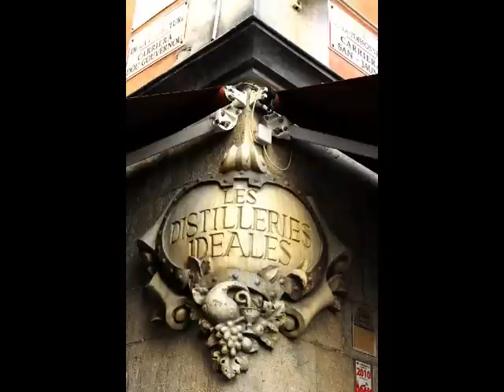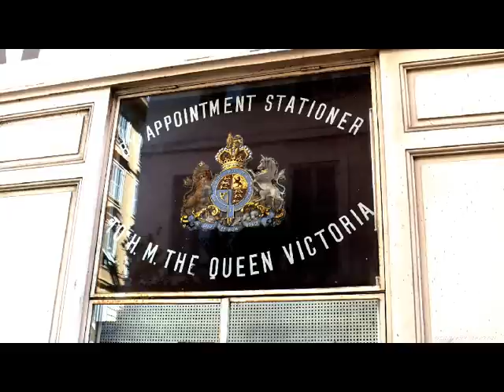©NICElavieilleville2MartineAnciauxcréatricedelaphotopeintureartphotographerMondeTvWebcôted'azurART©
2h20 le 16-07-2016 Nous pensons  à vous les Niçois et les Autres Vacanciers de cette belle ville de Nice,  plongée  dans l'horreur au  soir de cette tragédie de la nuit du 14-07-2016-
Que faire tout d'abord être auprès de vous,  pour vous aider  et penser la mort, et les blessures de ces êtres innocents fauchés ce triste soir.
 Aux familles ayant perdu des proches, Martine ANCIAUX et moi même THOMAS André nous vous adressons nos sincères condoléances, et pour les blessés une  convalescence le plus rapide possible avec le plus de réconfort possible , et du courage pour sortir de ce cauchemar
Quoi faire ? Nous sommes les témoins d'un drame qui nous laisse sans voix et sans réponses.
Nous voudrions, nous qui connaissons bien NICE faire quelque chose, et nous n'avons  trouvé que des mots, et des belles images d'un diaporama sur la vieille ville de Nice avec une très belle chanson pour être auprès de vous. triste et malheureux nous le sommes aussi, mais ce drame et c'est plus facile à dire qu'à faire, ne doit pas vous abattre et nous sommes là, en sentinelles pour veiller sur vous.
Avec notre plus grande amitié et avec  beaucoup de chagrin, un petit mot, un petit air de musique, des images ,pour vous aider à revoir votre ville NICE comme elle est.
MARTINE ANCIAUX ET THOMAS André.

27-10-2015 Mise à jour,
Mise en ligne le 5 oct. 2011
Musique "Endless Love" de Dionne Warwick

Nice,une tres belle ville de la cöte d'azur avec le 2eme AEROPORT DE FRANCE ET SES CASINOS AINSI QUE SON VIEUX NICE FAIT D'ECHOPES ET DE MAGASINS DE METIERS TRADIONNELS,ENFIN LA MER ET CE CLIMAT, SON CARNAVAL. UNE VILLE OU IL Y FAIT BON VIVRE

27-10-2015 Update, on line 5 October 2011,
Music "Endless Love" by Dionne Warwick
MARTINE ANCIAUX, art photographer, and creator of the photo-painting, photo painting,
Martine ANCIAUX creator of the picture painting. Photo of the new art painting, art photographer,
Nice, a beautiful town in the French Riviera with the 2nd AIRPORT FRANCE AND CASINOS, AND ITS OLD NICE MAKE stalls, AND CRAFTS STORES tradional FINALLY THE SEA AND THIS CLIMATE, ITS CARNIVAL.
A CITY WHERE THERE TO LIVE.
MARTINE ANCIAUX